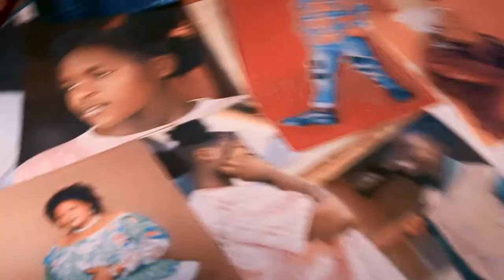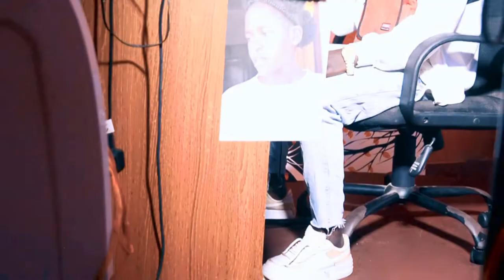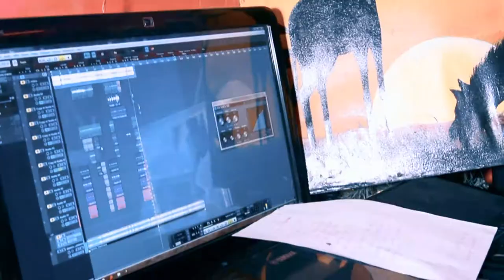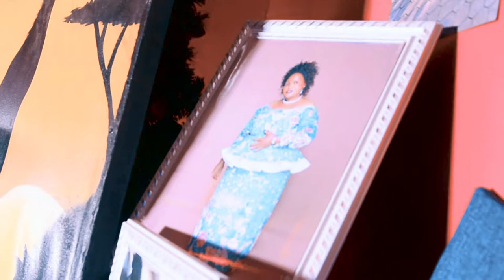diploma unaniwazaga official video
Diploma Unaniwazaga official